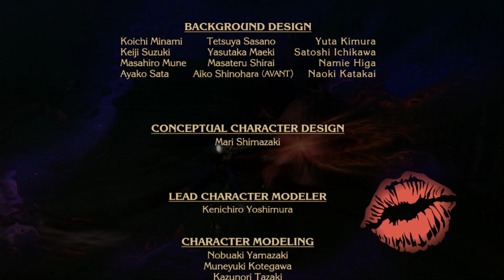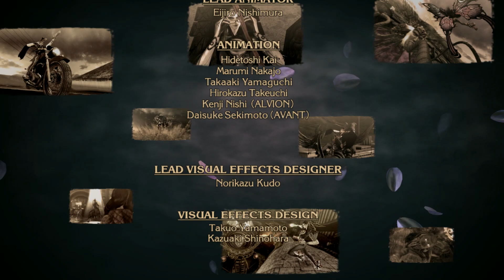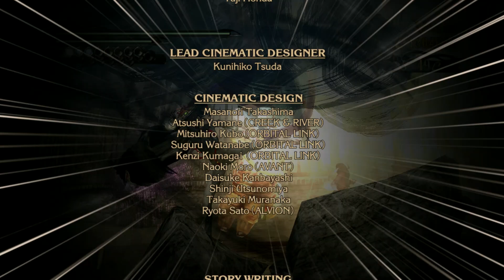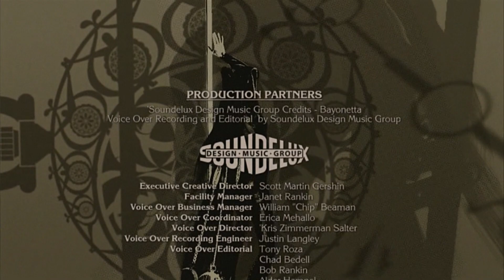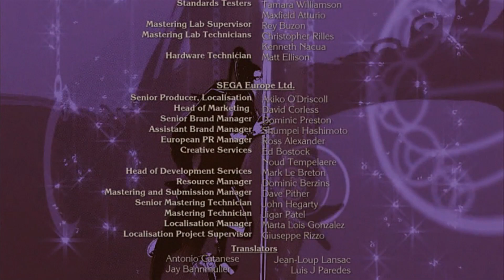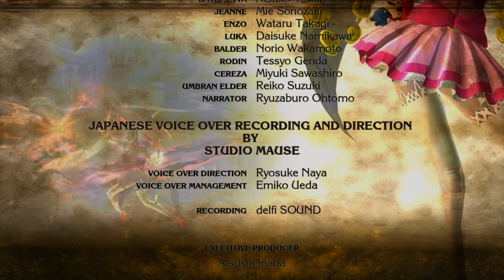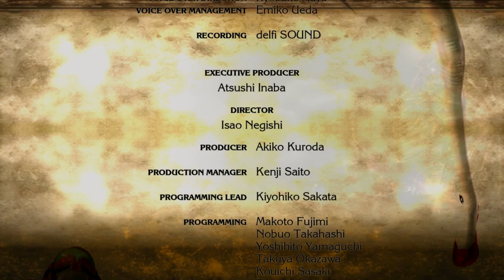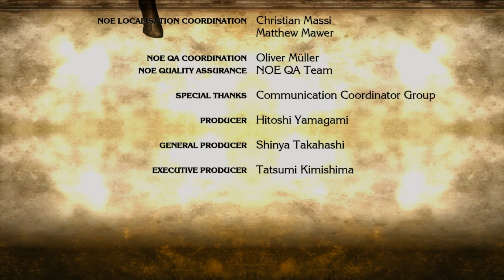Bayonetta Part 19 - FINAL